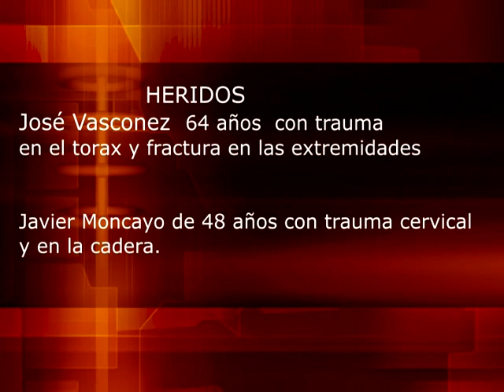ACCIDENTE COLISIÓN DE 4 VEHICULOS DEJA 3 MUERTOS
Este día domingo 4 de enero del 2015 a las 15h00 aproximadamente hubo un choque de grandes magnitudes en el sector del redondel del fuerte militar Atahualpa. 4 vehículos colisionaron  un Toyota fortuner de placas PCF 1899, un bus de la cooperativa San Pedrito  de placas BAA 105 , una DMAX de placas PNG 0792  y un Hyundai Tucson  de placas TDR 149, el mismo que dejo un saldo trágico 3 personas que viajaban en el vehículo Toyota Fortuner  fallecieron al parecer una familia completa. El Dr. José Reyes de 53 años ,  Estephania Reyes  17 años y la Sra. Sonia Velásquez de 50 años. Aproximadamente. Los mismos que regresaban a la ciudad capital desde la provincia de Cotopaxi. En este lamentable hecho resultaron heridos, los Sres. José Vasconez de 64 años con trauma en el torax y fractura en las extremidades.  Y Javier Moncayo de 48 años con trauma cervical y cadera. Los mismos que fueron trasladados a casas asistenciales de salud.  Personal del SIAT  encargados de accidentes de tránsito están investigando las causas de este trágico accidente para determinar culpables. El cuerpo de bomberos de la ciudad de Machachi estuvo presto a ayudar a las víctimas de este accidente, los mismos que tuvieron que realizar maniobras de estricación para poder  sacar a las víctimas que estuvieron atrapados en el interior de los automotores. El personal de la casaca roja estuvo conformado por el Cap. Javier Velásquez, el Cabo Juan Barros, el Cabo Pablo Sandoval, bombero Damian Gutiérrez y bombero Manuel Garzón. Un domingo trágico terminando el feriado de incio de año.